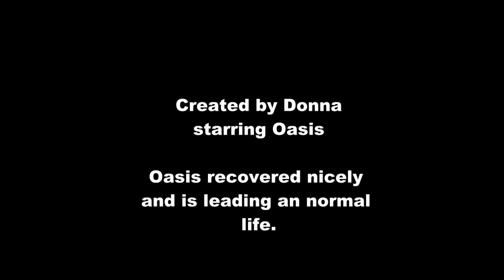Standard Poodle Puppy was Neutered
Oasis is my 7 month old standard poodle puppy. He just got neutered and is still sleepy. The vet let me take him home the same day. Oasis slept all night and started licking himself the next day, so I had to put a cone on him. Oasis is doing fine now.

Love of Amazon Store

Grooming Essentials

🔸Social Media 🔸